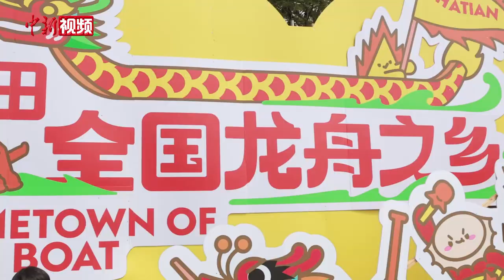以老带新薪火相传 港澳龙舟队的别样风貌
镜头前欢呼雀跃，举杯合影的是来自香港的龙舟队队员们，尽管大家排名有先后，各自所属队伍也不同，但一起在江中挥洒过汗水之后，数支香港龙舟队的队员们都在一起尽情分享获奖的喜悦。
6月10日，在东莞市沙田镇举行的粤港澳大湾区(广东)龙舟邀请赛上，包括沙田·香港同心会龙舟队、香港城门龙舟队、澳门独木舟会龙舟队在内的9支港澳龙舟队齐齐登场，与大湾区内地城市的9支龙舟队一起，携手上演龙舟版的“速度与激情”。比赛中，既有男女混合的一艇22人标准龙比赛，也有尽显阳刚之美的传统龙比赛。